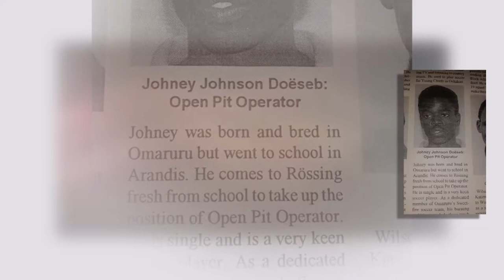Laureate Johnny Johnson Doeseb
Entrepreneur honoured for his contribution to the Namibian economy